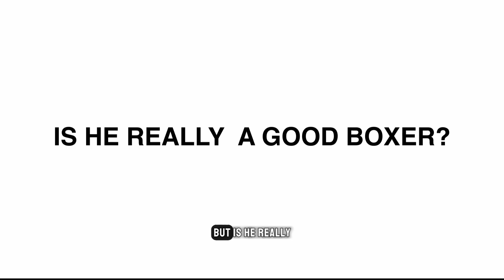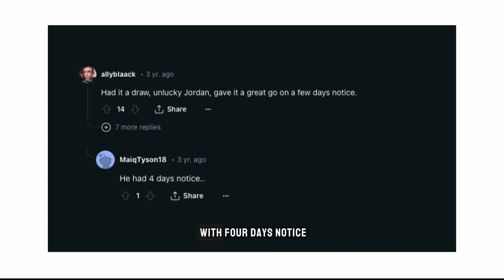Tommy Fury Fought Losers (padded record)